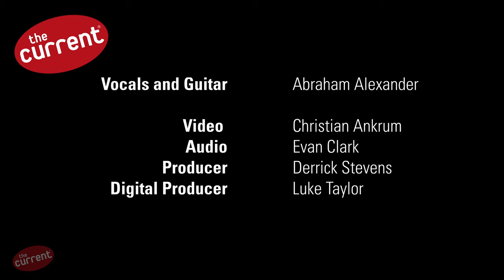Abraham Alexander – Knee Deep (live for The Current)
Abraham Alexander recently visited The Current studio to perform songs from his debut album, SEA/SONS (pronounced “seasons”), which released April 14 on @Dualtone Music. Watch Alexander's solo acoustic performance of his song, "Knee Deep," recorded during that session at The Current.

Credits
Guest – @AbrahamAlexander
Host – Bill DeVille
Producer – Derrick Stevens
Video – Christian Ankrum
Audio – Evan Clark